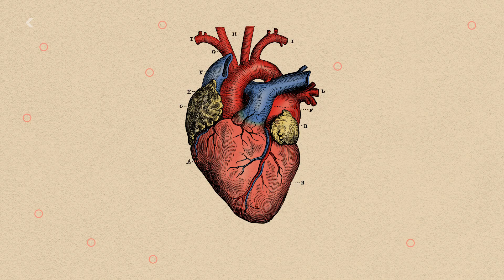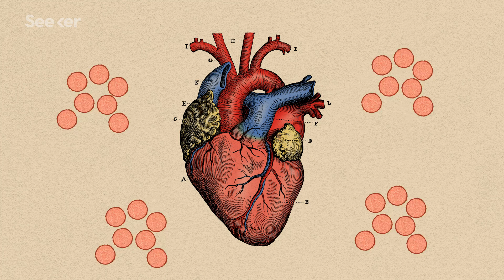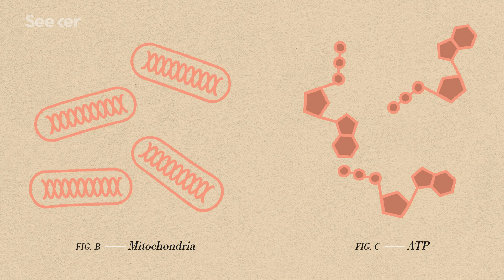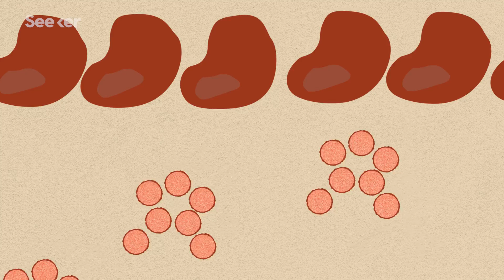What Happens When a Virus Hijacks Your Heart?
Myocarditis, a rare heart condition that can stem from some common viruses and bacterial infections, often affects young people, has very few symptoms, and goes largely undiagnosed.

In this SICK, we sit down with Dr. DeLisa Fairweather, a PhD researcher from the Mayo Clinic in Jacksonville, Florida. Dr. Fairweather has studied myocarditis for roughly 25 years.

Unlike atherosclerosis, which is commonly linked to heart attacks, and involves your vessels and arteries, Myocarditis is an inflammation of the heart muscle itself and is often caused by viral infections, like Coxsackie (a.k.a. hand, foot, and mouth disease), influenza, hepatitis B, hepatitis C, or HIV.

Myocarditis occurs when said viruses that normally infect another part of the body, like the gut or the lung, go to the heart.

But what happens when the virus gets to your heart and why does it travel to your heart in the first place?

Find out the answer and more in this SICK.

Myocarditis - Causes and Symptoms
Myocarditis is an inflammation of the heart muscle (myocardium). Myocarditis can affect your heart muscle and your heart's electrical system, reducing your heart's ability to pump and causing rapid or abnormal heart rhythms (arrhythmias).
Heart-warming? More like heart-harming. Here are 5 cardiac parasites ... for Valentine's Day
Parasitic infections in humans can lead to myocarditis, a disease that causes heart tissue inflammation. Parasites can also cause pericarditis, an inflammation of the membrane around the heart; and cardiomyopathy, a disorder that impedes pumping and can lead to heart failure, researchers reported in a study published in the journal Clinical Microbiology Reviews.
Heart infection ends college basketball career of WSU’s Deion James
A recently discovered heart infection has ended the collegiate playing career of Washington State University men’s basketball player Deion James, the player announced on Twitter Wednesday.